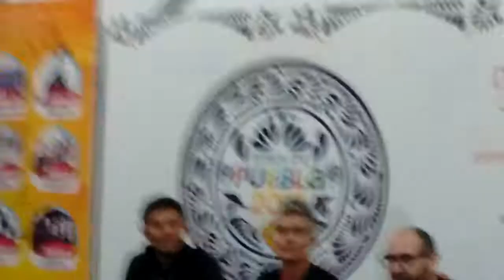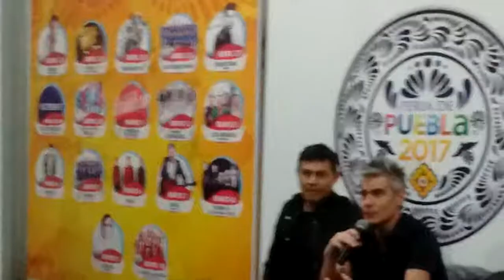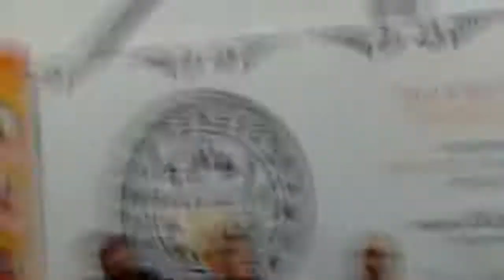La gusana ciega Puebla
La gusana ciega rueda de prensa Puebla 2017